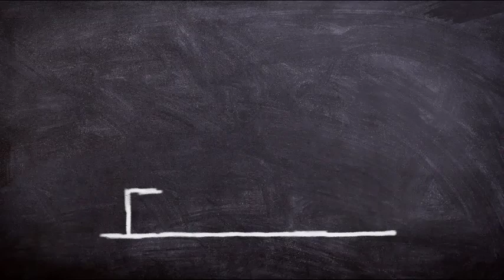Abraham Hicks NOVEMBER 2022 》 Let Feeling Good Be Your Priority